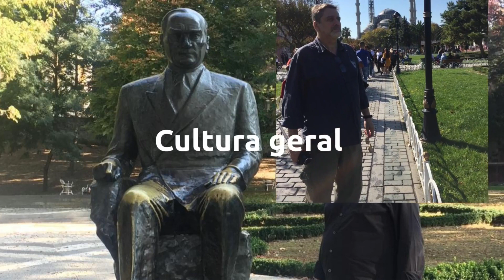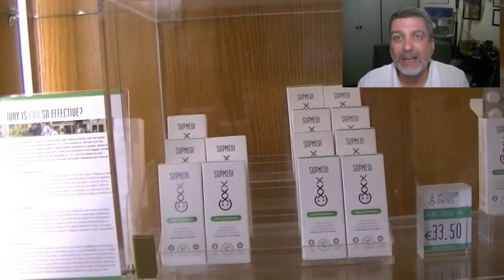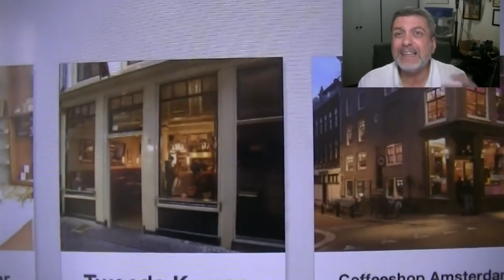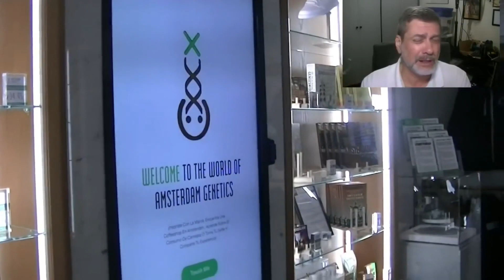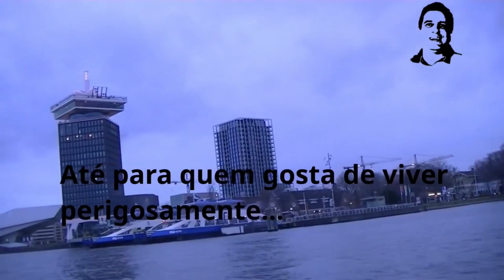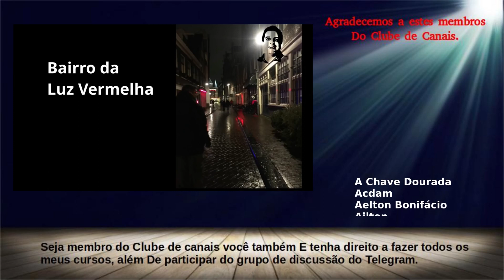A antiga, livre e linda Amsterdam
Assine o Clube de Canais, você terá direito todos os meus cursos e um Grupo no Telegram..